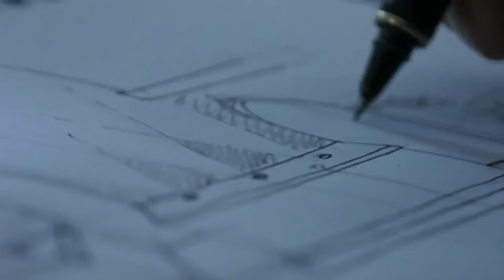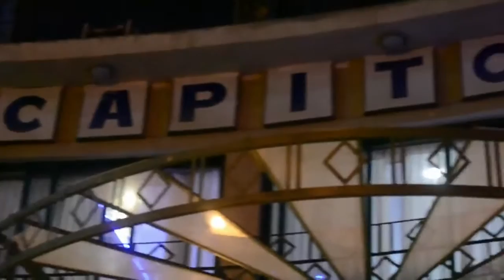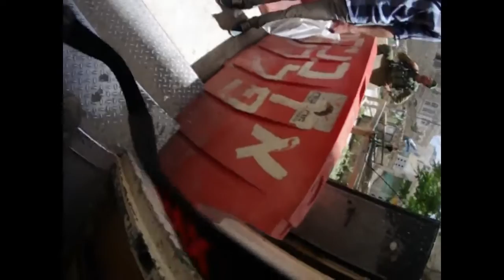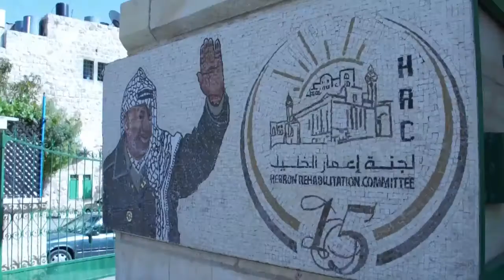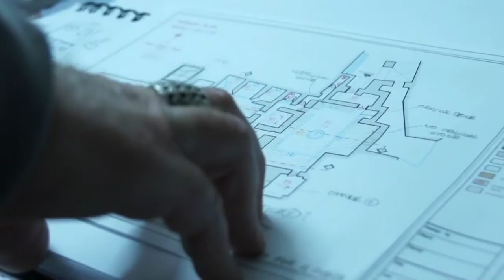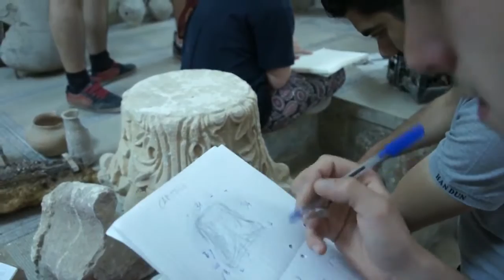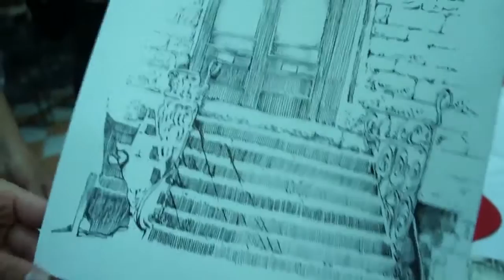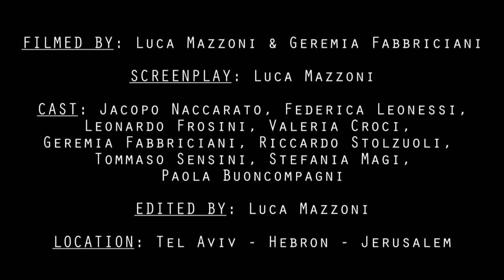THIS IS PALESTINE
Filmed by: Luca Mazzoni & Geremia Fabbriciani
Screenplay: Luca Mazzoni
Cast: Jacopo Naccarato, Federica Leonessi, Leonardo Frosini. Valeria Croci. Geremia Fabbriciani, Riccardo Stolzuoli, Tommaso Sensini. Stefania Magi. Paola Buoncompagni.
Edited by: Luca Mazzoni
Location: TEL AVIV – HEBRON – JERUSALEM

Il film è stato girato per il "Progetto Hebron". Oltre alla nostra scuola, i partner sono, il Comune di Arezzo, la SEUM (scuola europea di arti e mestieri, nelle persone di Riccardo Stolzuoli e Tommaso Sensini) e in Palestina il Comitato HRC (Hebron Rehabilitation Commitee).

Il filmato è stato realizzato nell'ambito del progetto di restauro del bagno turco nella città vecchia di Hebron, progetto inserito nel Programma PMSP di supporto alle municipalità palestinesi da parte del governo italiano.
Il Liceo Artistico è partner del progetto che vede il Comune di Arezzo capofila e la SEUM soggetto attuatore. L'Applicant locale è HRC Hebron Rehabilitation Committee. Il progetto avviato nel 2014 si conclude nel 2015.